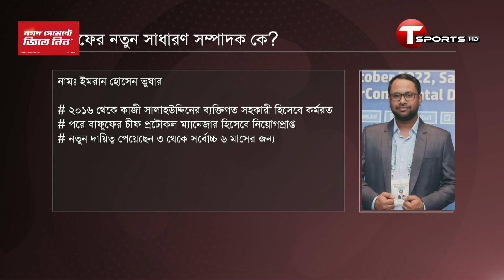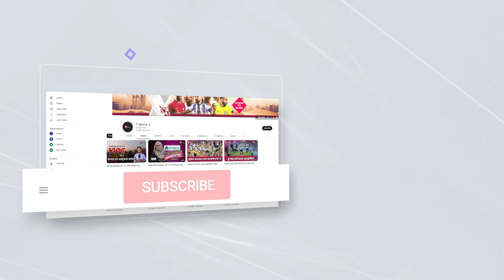যে জবাব খোঁজা হচ্ছিল ফুটবলে, তার সমাধান কী মিলল? | T Sports